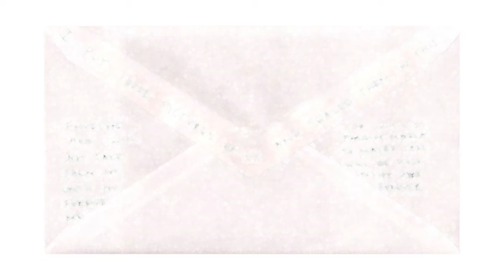GET THEM TO TEXT/CALL YOU RIGHT NOW !!!! WORKS FAST. sp texts me now subliminal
desired person will call/text you now, and contact you constantly.
get a text subliminal overnight
get a text subliminal silent
text back subliminal
text back subliminal powerful
manifest a text back subliminal
biology text subliminal
subliminal boyfriend text
ex text back subliminal
text booster subliminal
best text subliminal
text me subliminal bundle
boyfriend text subliminal
get a text back subliminal
boyfriend text you subliminal
text me back right now subliminal
make your boyfriend text you subliminal
text subliminal calm
text subliminal cyber
subliminal crush text you
cancel text subliminal
chemistry text subliminal
confession text subliminal
he text subliminal,
subliminal he text you,
text him subliminal,
text from her subliminal,
his text subliminal,
pass history text subliminal,
make him text you subliminal powerful,
he text you subliminal,
he text you instantly subliminal,
text subliminal i want it i got it,
hidden text in image,
text immediately subliminal,
get a text immediately subliminal,
hidden text in instagram,
ideal text subliminal,
hidden text in screenshot,
hidden text in photo,
instant text subliminal,
i miss you text subliminal,
i want it i got it text subliminal,
i love you text subliminal,
make your crush text you instantly subliminal,
crush text you instantly subliminal,
receive a text instantly subliminal,
instant text from specific person subliminal,
omg they just text me subliminal,
text subliminal lavender,
love text subliminal,
long text subliminal,
lots of text subliminal,
he'll text me subliminal,
he'll text you subliminal,
text me love me subliminal,
love potion subliminal text,
text subliminal music,
text message subliminal,
text me subliminal powerful